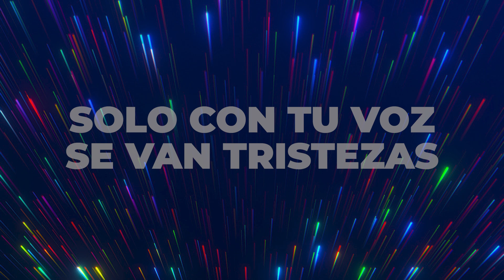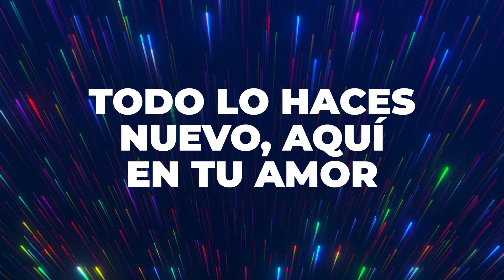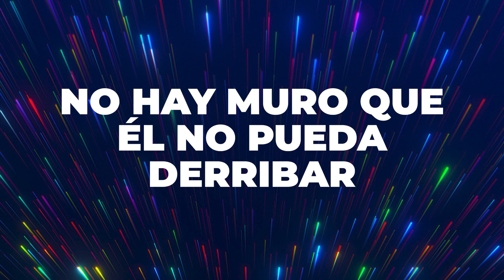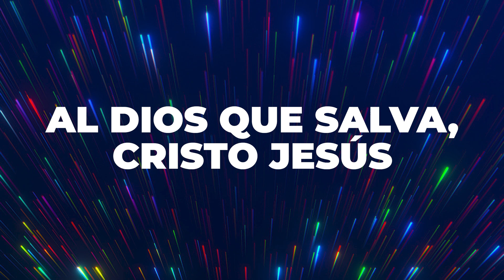Solo Con Tu Voz / Letra - Twice Música, FT, Montesanto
Tus donaciones nos permiten continuar con el proyecto.